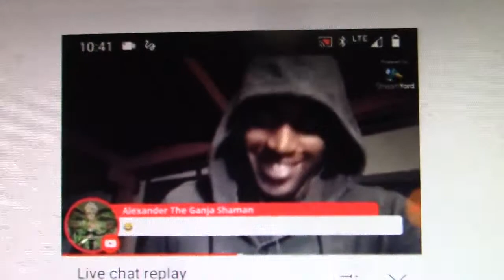Urban and his Shiny Choppers LOL!!!